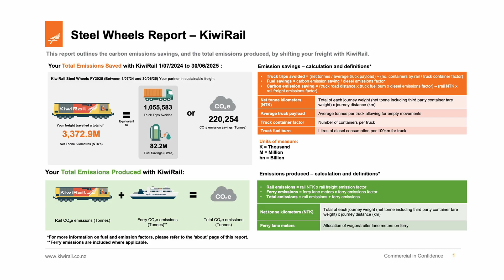How KiwiRail is future-proofing the NZ rail industry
We’re future-proofing New Zealand’s rail industry and preparing the network for the growing impacts of climate change.

This means we can better protect our customers’ businesses, now and into the future.

In this video, our Sustainability Manager Michelle Deely tells us why sustainability matters to KiwiRail and introduces our new Sustainability Strategy, Carbon Reduction Plan and Climate Adaptation Plan.